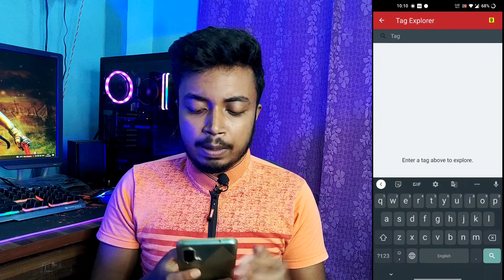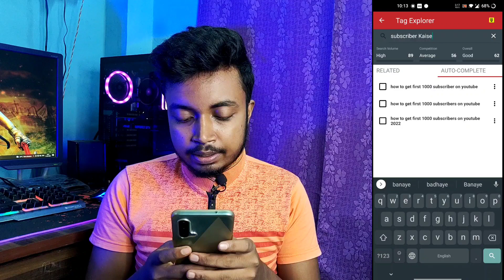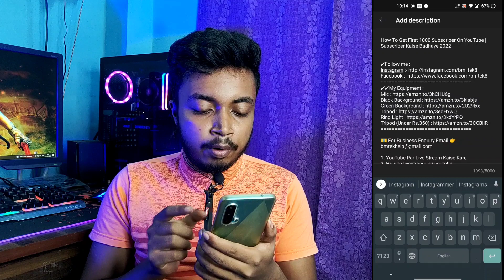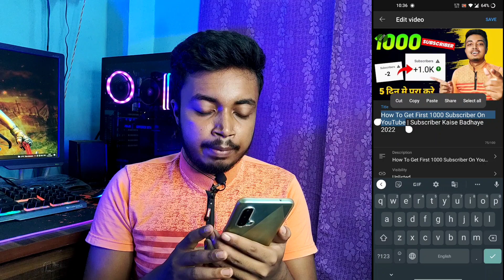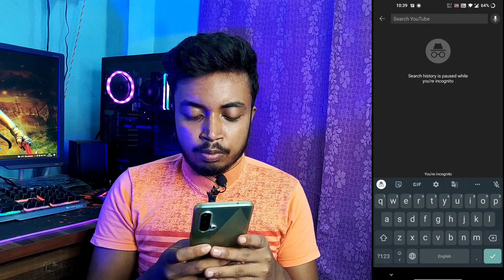How To Rank YouTube Video 2022 | YouTube SEO | YouTube Video Par SEO Kaise kare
How To Rank YouTube Video 2022 | YouTube SEO | YouTube Videos Par SEO Kaise kare